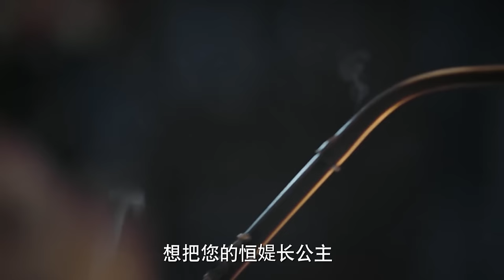【設計】如懿幫太后獻計，一句話直接報復皇后，讓她與骨肉分離